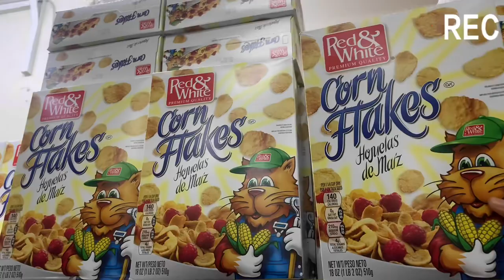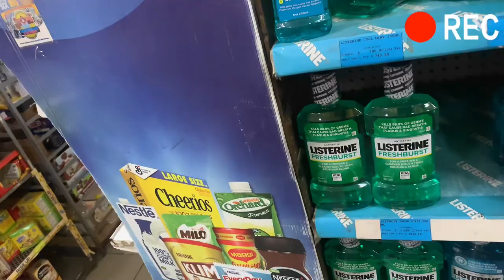Grocery vlog *realistic*|it’s shanty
Thanks you guys for watching my videos and tell what you guys what to see next